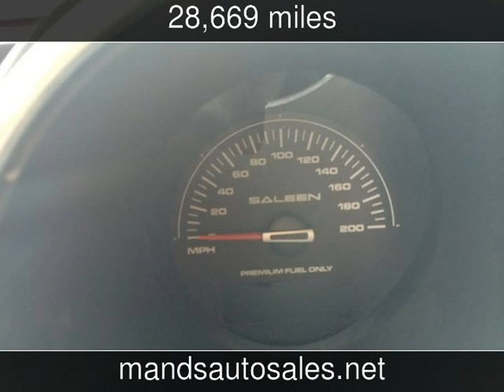2007 Ford Mustang GT Deluxe Used Cars - Riverdale,Georgia - 2014-07-10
See more details about this used car This 2007 Ford Mustang GT Deluxe with 28,669 miles is for sale at M&S Auto Sales.